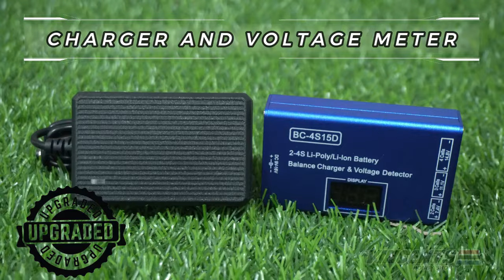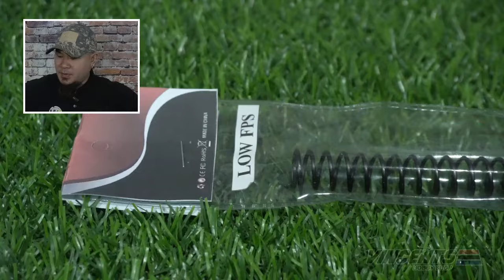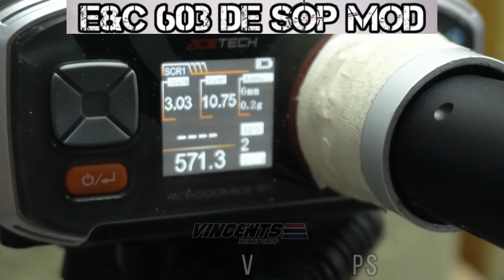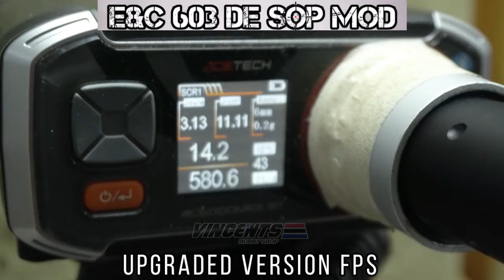Our latest Upgraded Version "E&C 603"